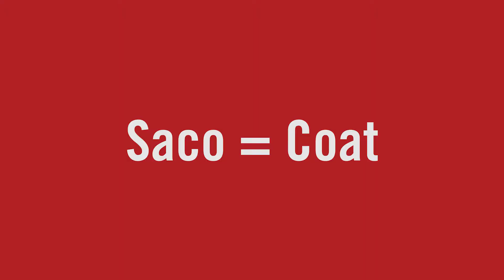Life of No Hablo - Lesson #1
It happens... You're Mexican, your parents are native Spanish speakers and you're born in America assimilating to the culture. Somewhere between then and now, you never learned Spanish. Now you're an adult and decide to learn a new language because it's never too late! This is LifeOfNoHablo episodes 1-4.